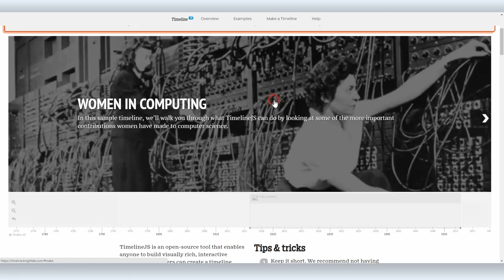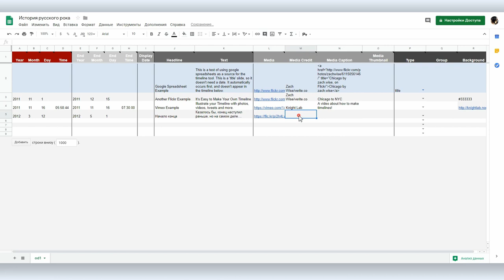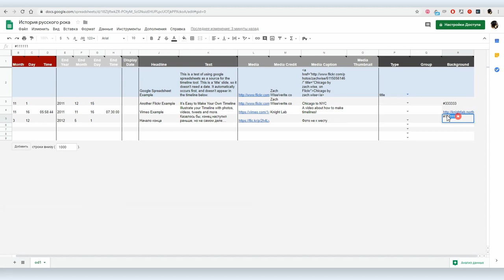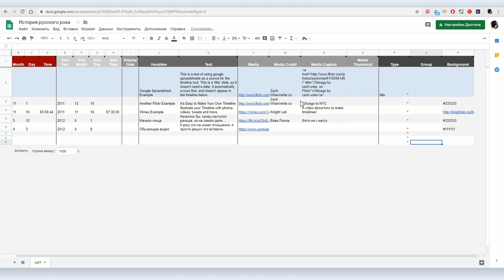Timeline.knightlab.com: бесплатный сервис для создания Таймлайнов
Таймлайн, или линия времени — это инфографика, которая выстраивает события в хронологическом порядке, представляя их в красивом удобном виде с добавлением описаний, фотографий, видео и т. д. Отличительной чертой Таймлайна является интерактивность.

Когда-то для создания Таймлайнов нужен был небольшой штат сотрудников: дизайнер, разработчик, редактор. Сегодня все может сделать один человек с помощью бесплатного сервиса Timeline.knightlab.com